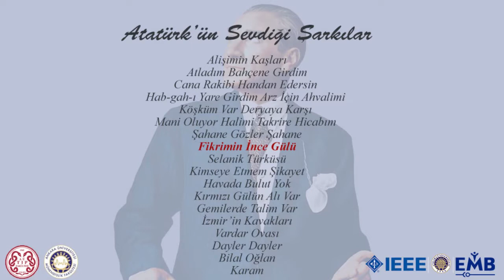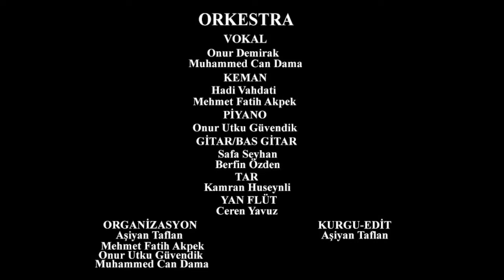Fikrimin İnce Gülü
IEEE Ankara Üniversitesi EMBS'in ve Ankara Üniversitesi Tıp Fakültesi'nin ortak çalışması eşliğinde Gazi Mustafa Kemal Atatürk'ün sevdiği şarkılardan birini seslendirdik. Devamının geleceği umuduyla... Atamızı bir kez daha saygı ve sevgilerimizle anıyoruz.